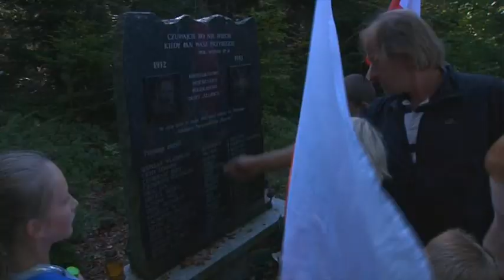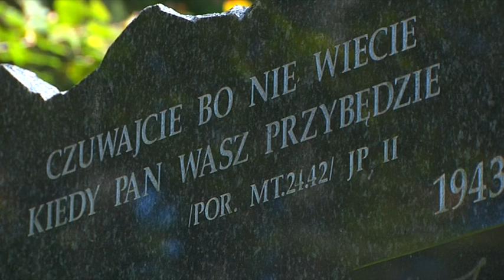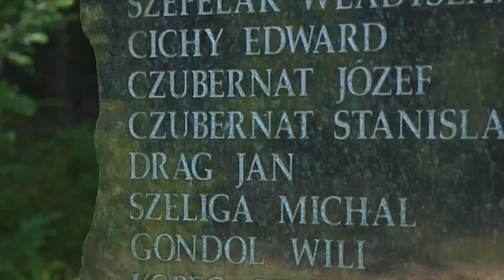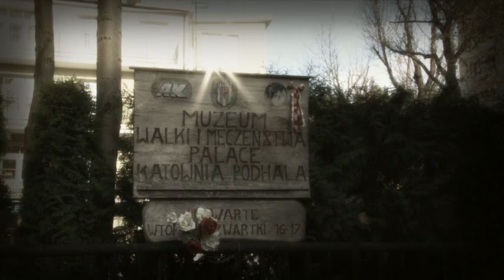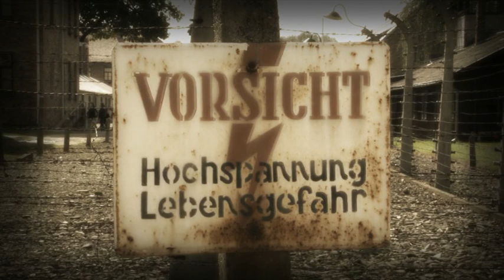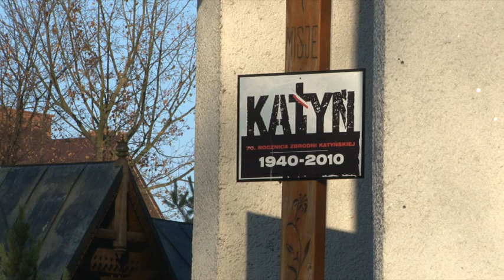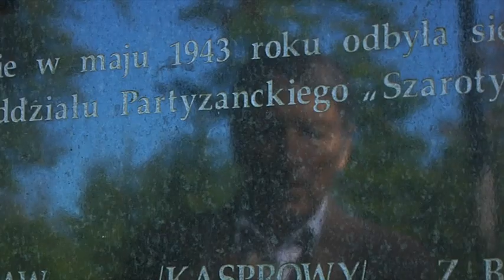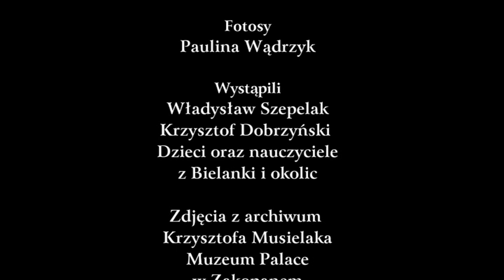"Życie jest śpiywkom" (film dokumentalny Stowarzyszenia Auschwitz Memento)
Podobają ci się nasze opowieści? Doceniasz naszą pracę? Wesprzyj nas! Jak?
- Postaw nam wirtualną kawę: buycoffee.to/stowarzyszenieauschwitzmemento
- Możesz przelać niewielki datek na cele statutowe stowarzyszenia na konto naszej organizacji: 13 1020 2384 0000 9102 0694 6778
- kliknij przycisk "wesprzyj"

To refleksyjna opowieść oparta na losach Władysława Szepelaka, poety, partyzanta, więźnia „Palace”. – Władysław Szepelak, który przeżył pobyt w obozach koncentracyjnych Auschwitz i Mauthausen to niezwykle skromny człowiek i wielki patriota.

Za własne pieniądze stawia pomniki i funduje tablice upamiętniające swego dawnego dowódcę i kolegów z oddziału partyzanckiego.

Władysław Szepelak miał 15 lat, gdy wybuchła wojna. W okresie hitlerowskiej okupacji, gdy tylko nadarzyła się taka okazja, wraz z ojcem wstąpił do Związku Walki Zbrojnej (oddział kpt. Wojciecha Bolesława Duszy „Szaroty”, który m.in. zwalczał góralską kolaborację), przybierając pseudonim „Mały”. We wrześniu 1943 r. Gestapo otoczyło dom Szepelaków w Bielance. Zginął ojciec, babcia i jeden z partyzantów, Władysław zaś wraz z matką i stryjem zostali aresztowani i osadzeni w więzieniu w Czarnym Dunajcu, później w zakopiańskim „Palace” i na Montelupich w Krakowie, by stamtąd trafić do KL Auschwitz. Matka i stryj zginęli a w Auschwitz, a Władysław oznaczony numerem 168061 w lutym 1944 r. został wywieziony do Mauthausen.

Gdy amerykańskie wojska zajęły obóz, ważył 37 kilogramów, był chory na gruźlicę płuc, miał odmrożone palce rąk i nóg. Po powrocie w rodzinne strony dom swój zastał zasiedlony przez sąsiadów, więc wyjechał na ziemie odzyskane. W 1951r. przeciwstawiając się przystąpieniu do spółdzielni produkcyjnej ponownie musiał porzucić swoje gospodarstwo. Postanowił wrócić do Bielanki. Imał się różnych robót, m.in. budował Nową Hutę i kombinat skórzany w Nowym Targu.

Po przejściu na emeryturę w 1981r. oddał się pracy społecznej. Jako kierownik budowy pracował przy wznoszeniu kościołów. Jednak największą pasją w jego życiu jest pisanie wierszy. Za swą twórczość otrzymał m.in. nagrodę Oskara Kolberga, a pieniądze z nagrody przeznaczył na fundowanie tablic i pomników upamiętniających swego dowódcę i kolegów z oddziału partyzanckiego.

Władysław Szepelak był ostatnim żyjącym więźniem „Palace”, zakopiańskiej katowni Gestapo, od lat nie ustaje w bojach o zachowanie pamięci o jej ofiarach.

Pensjonat „Palace” został wybudowany w 1930 r. przez dr Włodzimierza Schneidera, lekarza z Krakowa. W czasie okupacji Niemcy urządzili tu siedzibę Gestapo /Geheime Staats-Polizei czyli Tajna Policja państwowa/. Obsada zakopiańskiego Gestapo była bardzo liczna. Było tu przeszło 40 osób. W większych miejscowościach Podhala istniały jej delegatury.

Cele więzienne „Palace” zostały zaadaptowane z piwnic pensjonatowych, zaopatrzone w kraty. Przez „Palace” przeszło wiele tysięcy Polaków. Było tu sześć cel więziennych. Była ciemnica. Ręce i nogi zakuwano w niej w stalowe obejmy-kajdany z łańcuchami, przymocowanymi do ścian. Również na I piętrze „Palace” znajdowała się cela, mająca takie kajdany z łańcuchami. Śledczy zakopiańskiego Gestapo nie przebierali w środkach, bijąc przesłuchiwanych po piętach, wbijając szpilki pod paznokcie, okładając po całym ciele nahajami, kijami (nie gardzili też np. szufladami), wybijając zęby, łamiąc kości, miażdżąc genitalia. Nie można stwierdzić, ilu więźniów było tu więzionych, ilu zamordowano. Mordowano i strzelano właściwie w całym budynku a także na przyległym terenie. Napisy wydrapane na ścianach cel, świadczyły, że oprócz Polaków, przez katownię ta przeszło także wielu cudzoziemców. Kto z więzionych nie został zabity lub zamęczony na rodzimej ziemi pod Tatrami trafiał do niemieckich obozów koncentracyjnych (położonych w Polsce, Austrii i Niemczech).

Pod koniec lat 90. XX wieku ani państwo, ani samorząd nie odkupiły willi w celu zachowania tego miejsca dla narodowej pamięci. „Katownię” nabył przedsiębiorca z Kraśnika. W trakcie remontu w 1999 r. zniszczono oryginalne, nieliczne już napisy na ścianach i ślady krwi, ktoś ukradł oryginalne kajdany.

Zmarł w 2012 roku

Jeżeli zainteresował Cię film nie zapomnij o komentarzu, subskrypcji i łapce w górę. Dzięki temu nasz kanał będzie się rozwijać! Dziękujemy z góry!